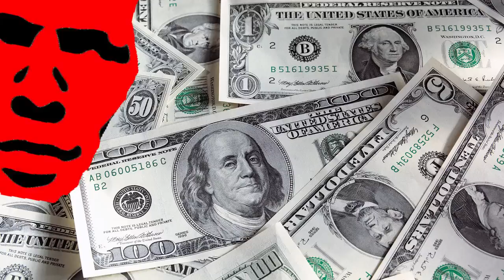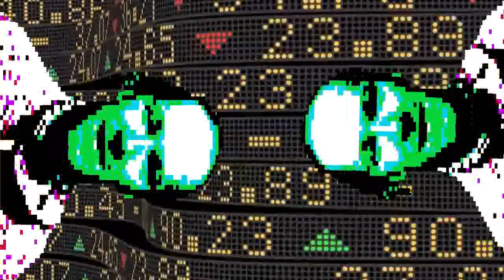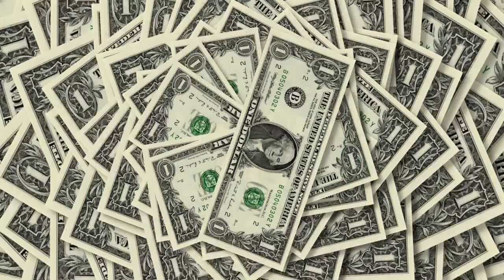Full Bromba - Chisà Quande Che I Paga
Videoclip ufficiale di "Chisà Quande Che I Paga", dall'album "L'Uomo Scatola" (2012)

Testo: G.Salvadori
Musiche: G.Salvadori, A.Broch, E.Broch, F.Broch
Montaggio: A.Dalle Feste

Bisogna compràr anca se no se ha i schèi...

Spèta spèta - tu pol spetàr
Laora laora - ma te toca laoràr
Ciama ciama - mai nisuni i sa nient
I puf i puf - intant i fa pensar

Le stòže guai
le stòže col ai
par i pore diàoi

Ma quei che no se sent
ma quei che no se vet
co i peta el cul su na lasta
anca noi comedon via

ma quei che pi de tut i vet
quande qualcheduni peta el cul su na lasta
sot al Sas de le Grotole ghe toca 'ndar

Spendi spendi - bisogna spender
Laora laora - anca se no tu vol laoràr
Cori cori - no sol al trarla
Fadiga fadiga - ma par chi?

lo dis quel bas che se met valc sot ai pìe
a momenti ghe crede anca mi
ma prima de scoltar e de 'ndar in guèra

Le stòže guai
le stòže par i pore diaoi

Le stòže guai
le stòže a Le Ai

Le stòže guai
le stòže te le vai